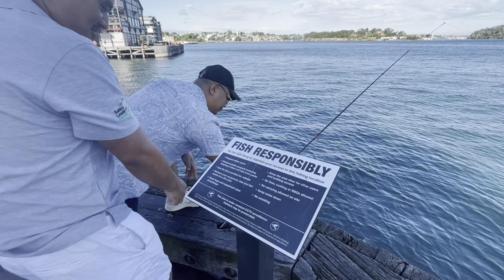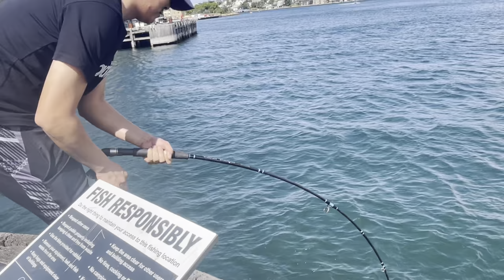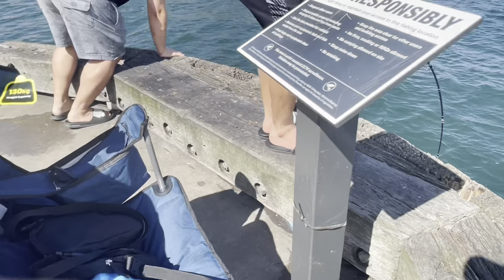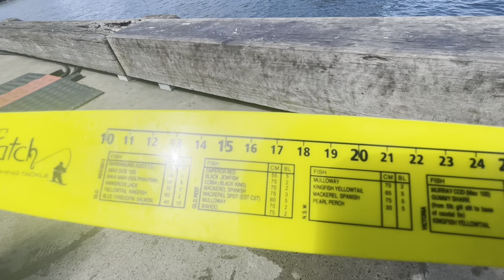Fishing at Sydney Harbour Bridge || Walsh Bay || Nepali in Sydney || Nepali Vlog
Last year in january, we went for a fishing trip at Brown Rocks. My brothers loved it. Since then, they were asking me to organize a fishing trip. Finally, we decided to go fishing on tuesday 8th of January.

I have been fishing for few years now. So, today I will be guiding and teaching them how to fish and basic stuffs. And, i thought of recording everything and make it like a vlog so that we will have a memory captured and stored somewhere in the internet. Its my first try and don’t have any editing or vlogging experience so I’ll be keeping it raw and uncut. Please bear with me in this video.
Cheers.

P.S. IELTS ma speaking ma 6 matra aako ho so, halka fulka english boleko chu, chitta bujena vane lightly lidinu hola, lol.